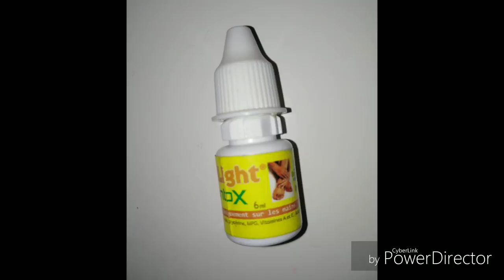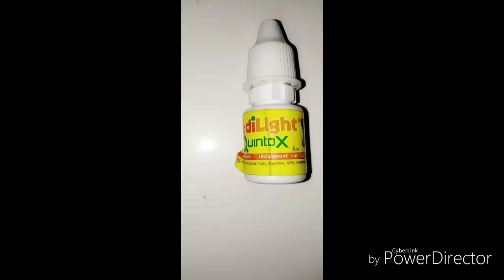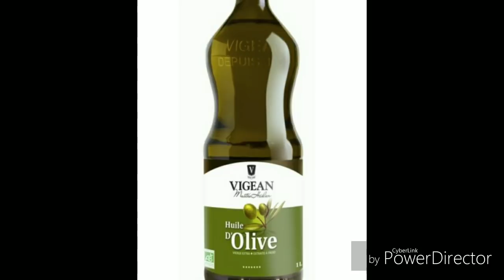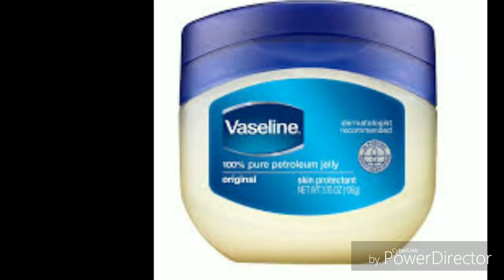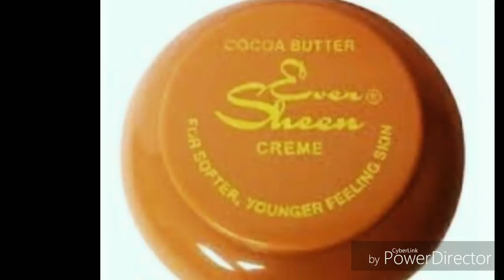solution pour éclaircir les phalanges,quinto ,genoux coude, orteils en 5jours. seulement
Mon  Instagram : thaly beautyy

 voici quelques liens où vous pouvez trouver des produits :

Gant de crin
Poudre de collagène :

Graine de Fenugreek
Huile de Neem
Acide lactique

EQUIPEMENT POUR FAIRE VOS MELANGES :
Cuillère doseur
Balance de cuisine cuillère
Mixeur a manche